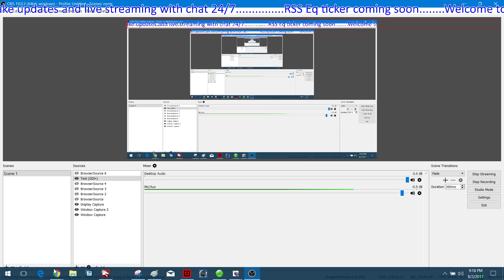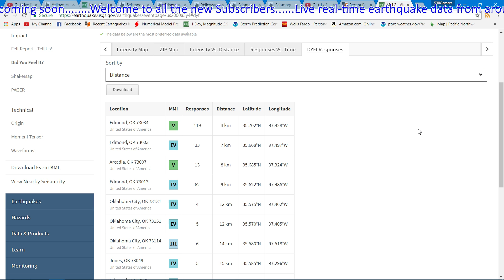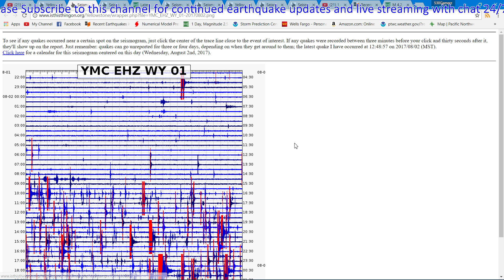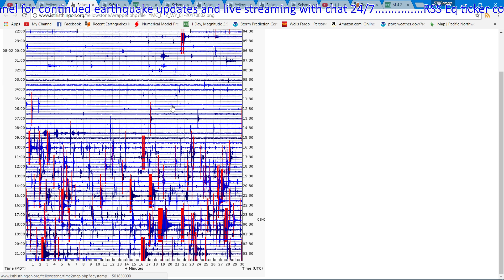4.2 earthquake Edmond Oklahoma 8/2/2017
4.2 earthquake Edmond Oklahoma 8/2/2017